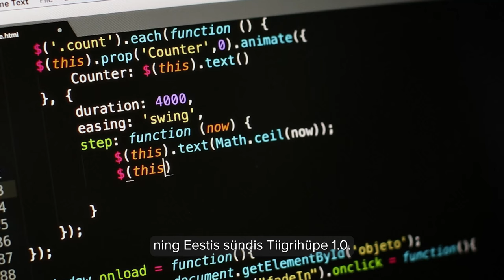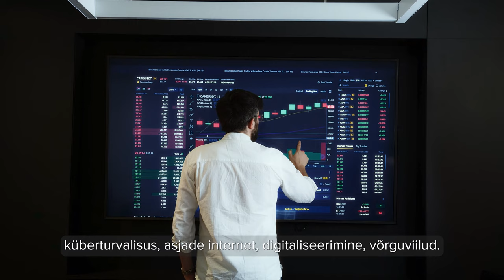TalTechi võrgutehnoloogiate ja -teenuste magistrikava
Ainuke õppekava Eestis, mis keskendub võrgutehnoloogiate ja -teenuste kooslusele. Magistrikava koolitab insenere ja tippspetsialiste nii IKT valdkonna kui ka teiste majandussektorite tarbeks.